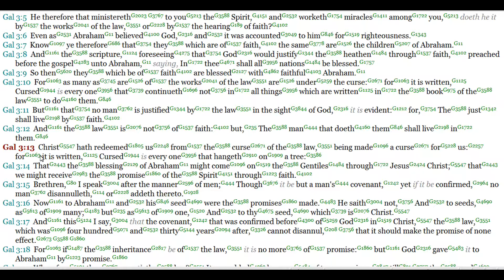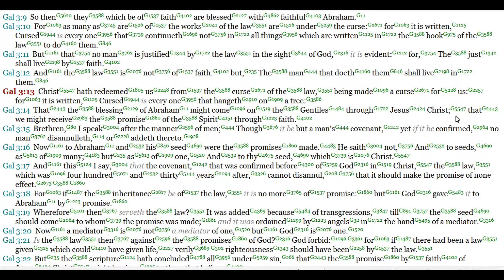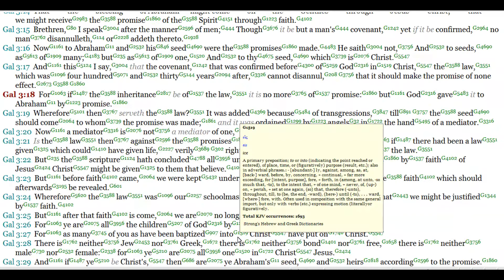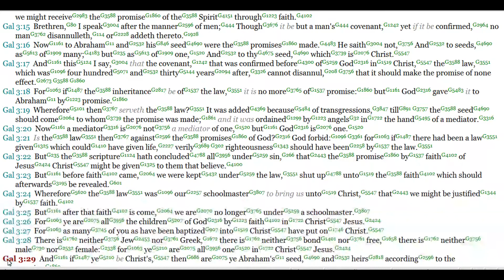Galatians 3 - Commentary by Pastor Mike Salman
Real life lessons and teaching of the bible.  Including small messages, sermons and devotionals to help you grow and understand.
Harvest Christian Fellowship
Phoenix, Arizona